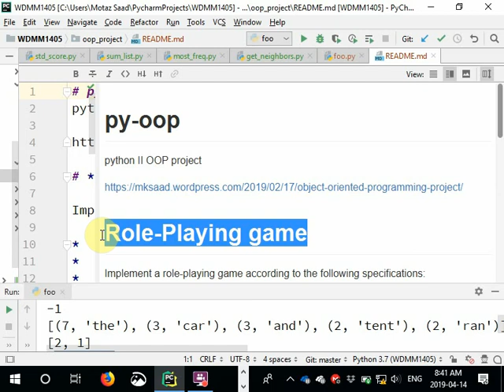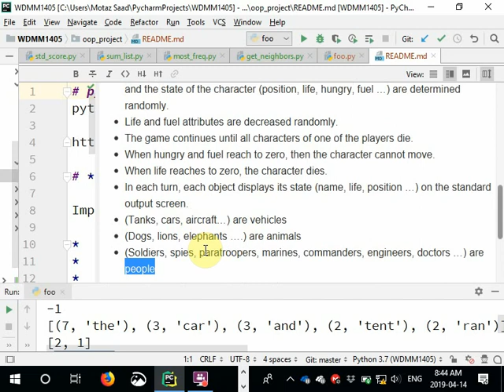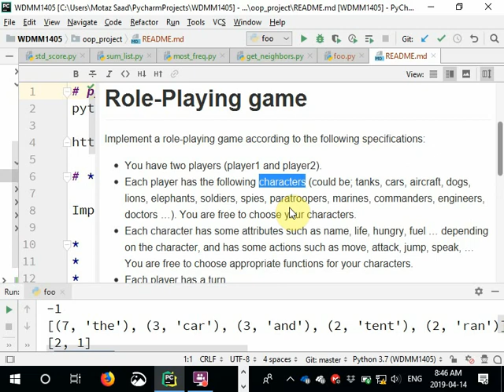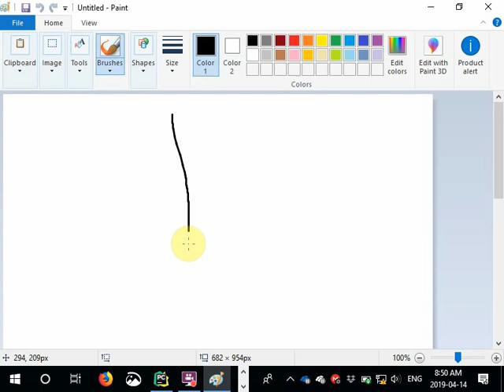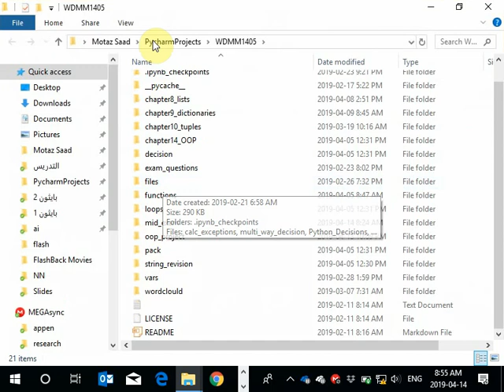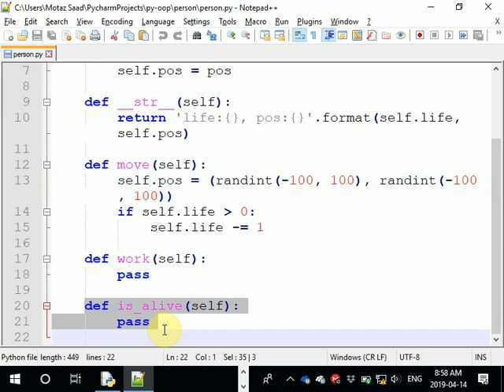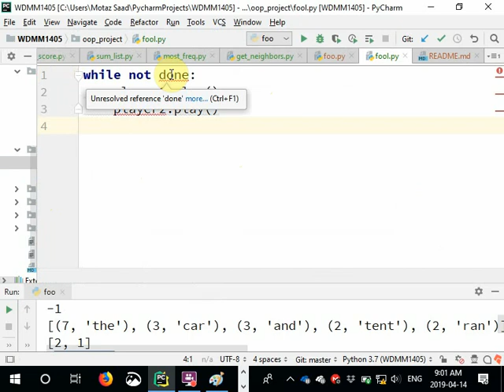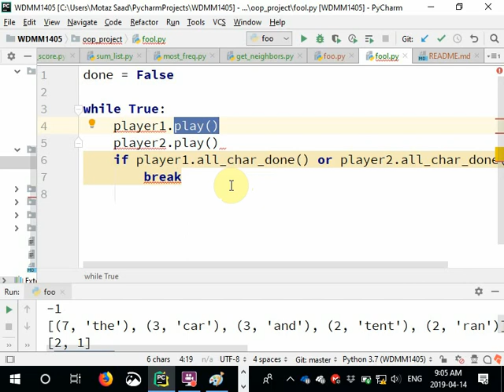41 Python OOP project مشروع البرمجة الشيئية بالبايثون